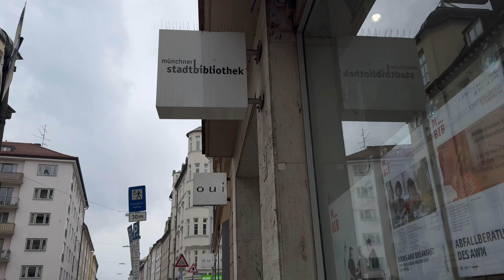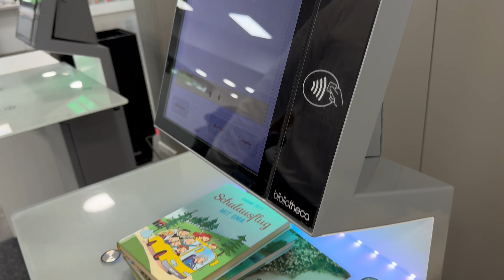Reading at Münchner Stadtbibliothek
The 31 branches of Münchner Stadtbibliothek is really the best resource for German learners.

I visit the nearby library almost every week to borrow and return books. When I have time, I will also enjoy some reading time there. Usually it is very quiet. From now and then I can hear whispers of the readers or the light sound of turning over the book pages. It has a calming effect. When tired, people can enjoy a coffee there.

This time I had little time, so I just went over pages of a children's book about the life of three princesses. It was so funny that I broke into laughters all the time.

The borrowing procedure is simple and easy. You don't have to scan books one by one. They can be scanned together by the machine.